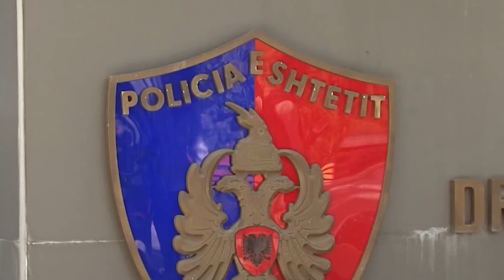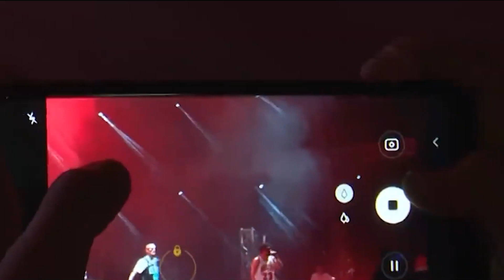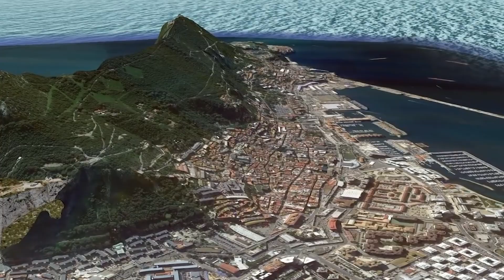Lajme 30 Gusht 2022